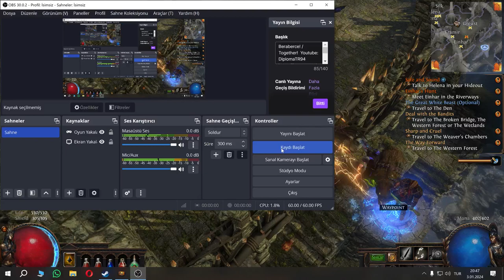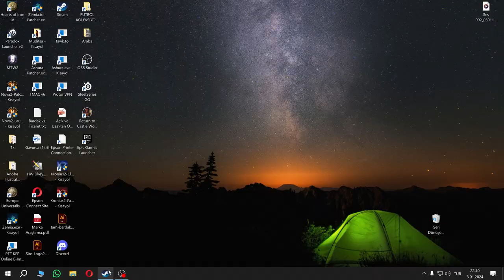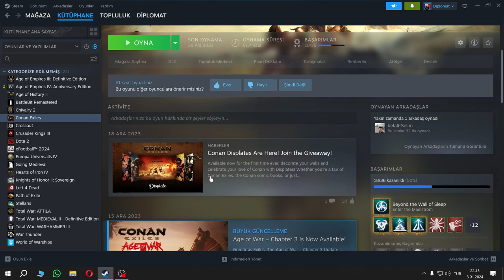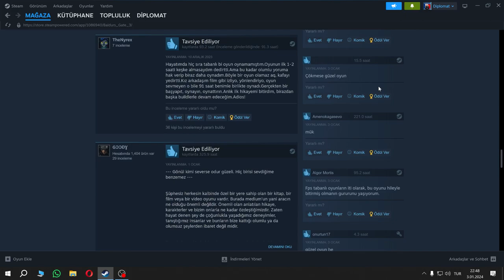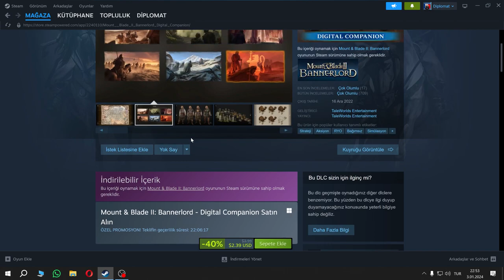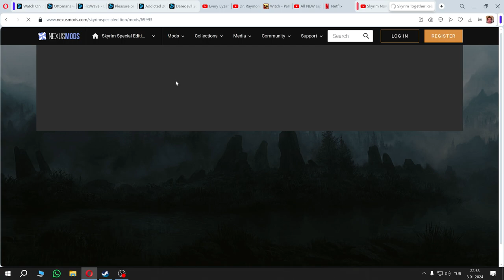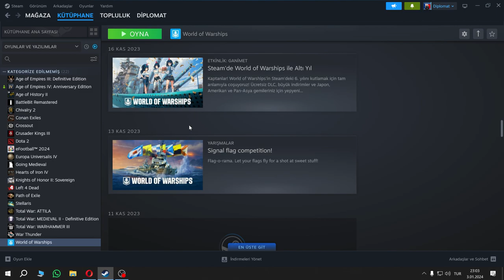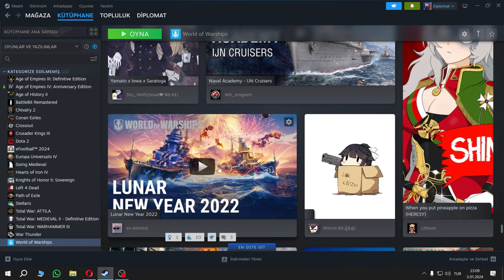(POE) Başlangıç İçin Acayip Güçlendik Sıkıldılar Bu Yüzden :D :D :D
Oynatma listesine bir göz atın :D